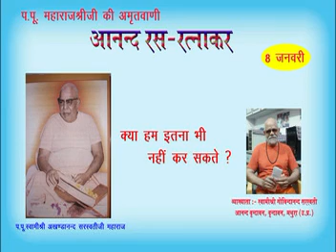आनन्द रस-रत्नाकर-8 जनवरी-2020